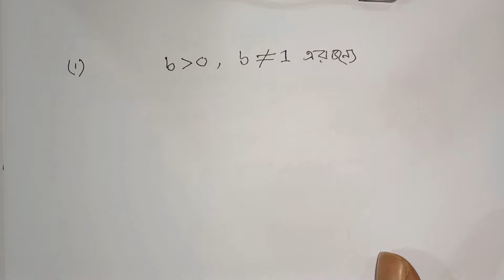৯ম শ্রেণি গণিত তৃতীয় অধ্যায় লগারিদমের ধারণা ও প্রয়োগ ২০২৪ । Class 9 Math Chapter 3 // Part 8